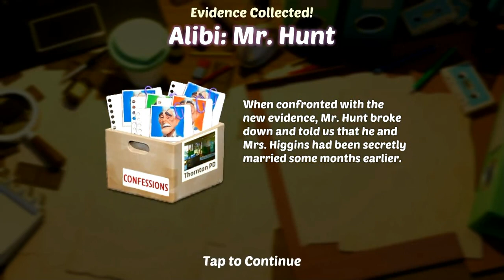Small Town Murders - 1x01 - Blood Runs Thick